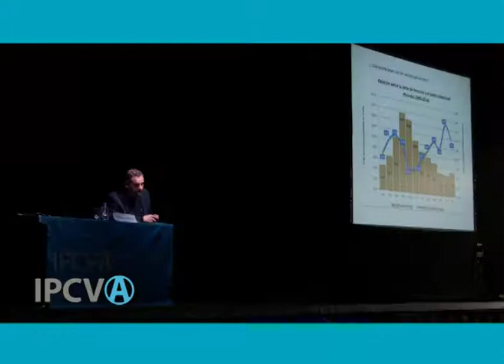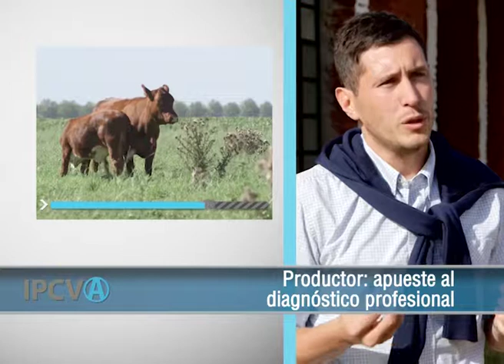(1142) - "Veterinarios de INTA abocados a la ganadería", Alejandro Rodríguez (26/04/2018)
(1142) - "Veterinarios de INTA abocados a la ganadería de la Cuenca del Salado", Alejandro Rodríguez, Sanidad animal en INTA Cuenca del Salado. Emitido el 26/04/2018 en Canal Rural.